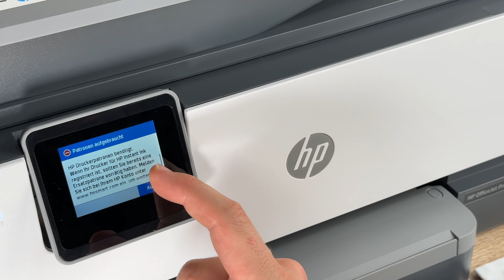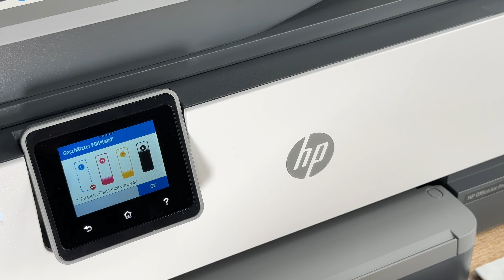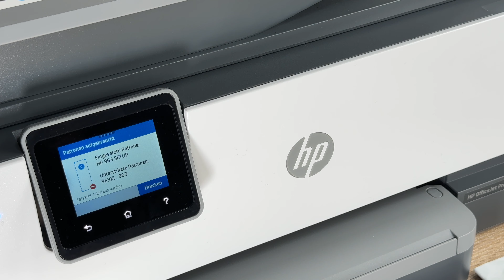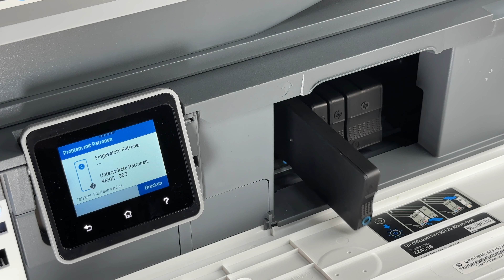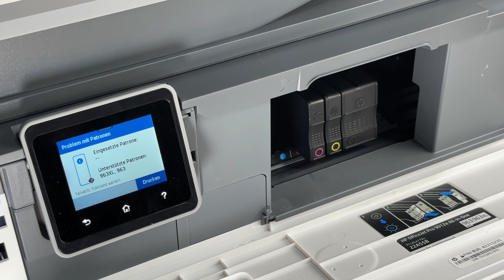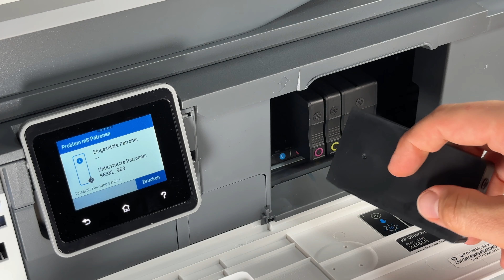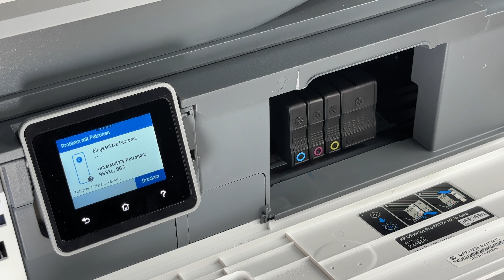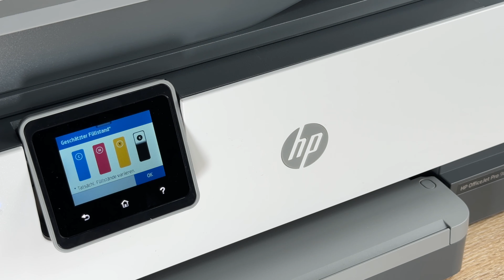HP Drucker Patronen Wechsel am OfficeJet Pro 9010 Serie Drucker mit Instant Ink Anleitung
HP OfficeJet Pro 9012e Multifunktionsdrucker, 6 Monate gratis drucken mit HP Instant Ink inklusive, HP+, Drucker, Scanner, Kopierer, Fax, WLAN, LAN, Duplex, HP ePrint, Airprint, Basalt

Mit HP+ erhalten Sie 6 Probemonate Instant Ink und weitere Vorteile; In den 6 Probemonaten HP Instant Ink sind bis zu 700 Seiten/Monat inklusive - egal, welcher Tarif; Monatliche Kosten nach Ablauf der Probemonate ab 1,49€/Monat; Monatlich kündbar; Aktivierung von HP+ während der Druckerinstallation erforderlich
HP+ Aktivierung: Einfach HP+ aktivieren während der Druckerinstallation und für Instant Ink registrieren; HP+ Erfordert ein HP-Konto, eine kontinuierliche Internetverbindung und die exklusive Verwendung von Original HP Tintenpatronen über die gesamte Lebensdauer Ihres Druckers
Besonderheiten: vielseitiger Multifunktionsdrucker mit WiFi, Netzwerk, und Airprint; Automatischer Duplexdruck, Smart-Task Befehle, 250-Blatt-Papierzuführung und ein großes Farb-Touchdisplay für die Eingabe direkt am Drucker
Druckgeschwindigkeit: bis zu 22 S;/Min (Schwarzweiß), bis zu 18 S;/Min (Farbe); Druckqualität: bis zu 4800 x 1200 dpi; Anschlüsse: Hi-Speed USB 2;0, Wireless, Ethernet, mobile Druckfunktionen
Mit HP Instant Ink dauerhaft sparen: Nach Ablauf der Probemonate sparen Sie bis zu 70% bei Tinte; Flexible Tarife für jeden – egal ob Sie viel oder wenig drucken; Recycling inklusive
Einige Drucker von HP sind nur für die Verwendung mit Druckpatronen vorgesehen, die über neue oder wiederverwendete Chips oder elektronische Schaltkreise von HP verfügen; Diese Drucker verwenden dynamische Sicherheitsmaßnahmen, um Druckpatronen mit einem nicht von HP stammenden Chip oder einem nicht von HP stammenden elektronischen Schaltkreis zu blockieren; Regelmäßige Firmware-Updates erhalten die Wirksamkeit dieser Maßnahmen aufrecht und blockieren Druckpatronen, die zuvor funktioniert haben; Wiederverwendete HP Chips und elektronische Schaltkreise von HP ermöglichen die Verwendung von wiederverwendeten, wiederaufbereiteten und wiederbefüllten Druckpatronen

pduesp